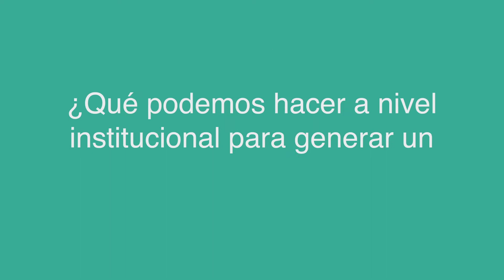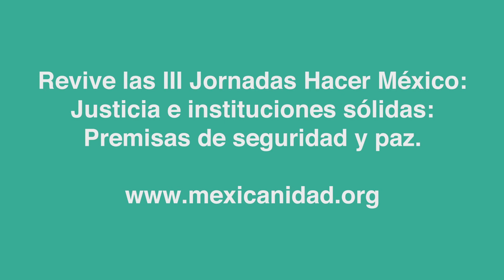Jaime Suárez: justicia e instituciones (violencia) | Instituto de la Mexicanidad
Entrevista completa al Mtro. Jaime Suárez, especialista y consultor independiente en Negociación y Resolución de Conflictos, sobre el día 1 (Un mundo en movimiento: justicia e instituciones) de las III Jornadas Hacer México.

El Instituto de la Mexicanidad busca acoger pensadores, investigadores, artistas y líderes sociales que compartan la búsqueda de denominadores comunes de la identidad mexicana y contribuir a la difusión de nuevos ángulos para el análisis de las problemáticas del país.